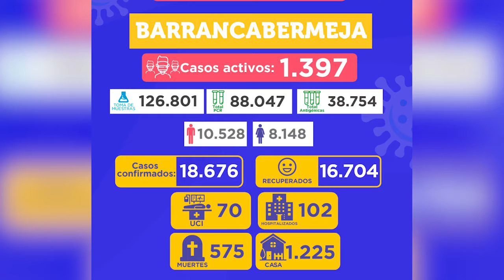Se reportaron 134 nuevos casos positivos de Covid-19 en el distrito